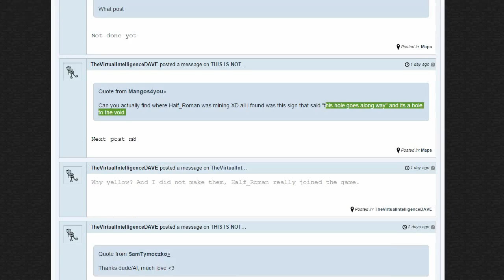Minecraft-This Is Not A Map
I play a custom map called This is not a map!!!

Didn't realize that the map used music volume which I keep at 0...